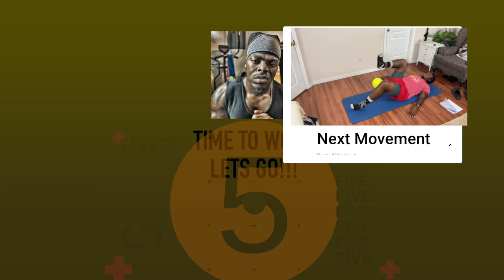Floor Workout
Movements to help those who need a little more support. This workout will also benefit those with some life limitations like those who had a  C-Section, fibromyalgia, Rheumatoid Arthritis, Sciatica, Post, and several more.